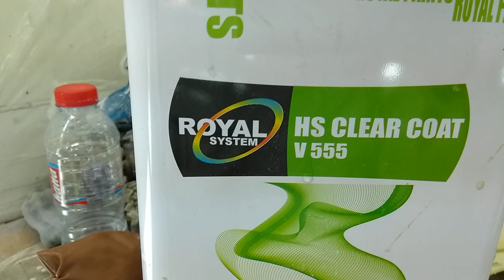Komple araç boyama İwata Supernova 1.3 HD Clear Coat & Hyundai Genesis